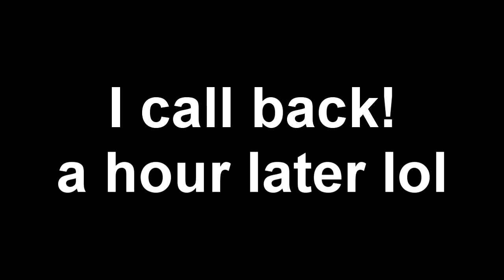COD MW2 - Pranks call to Hookers Birthday Boy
haha Funny prank call I did. I lied to them hooker that its my friend birthday today and he only 14. Funny thing is that she don't care if he under age! what a evil hooker. lol